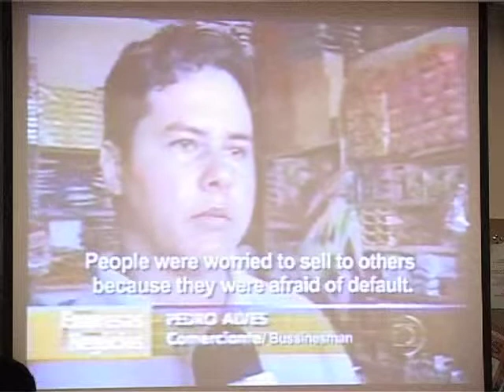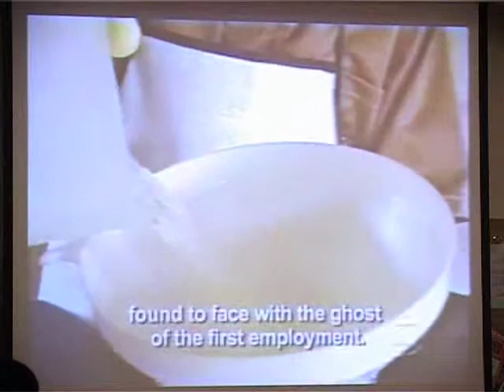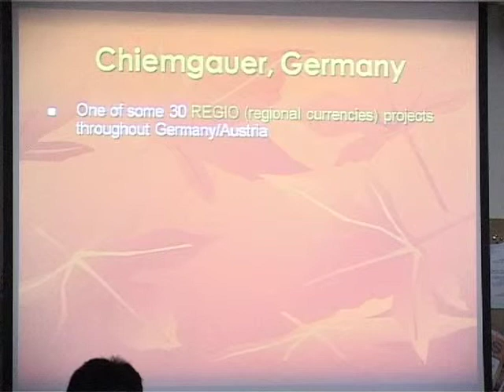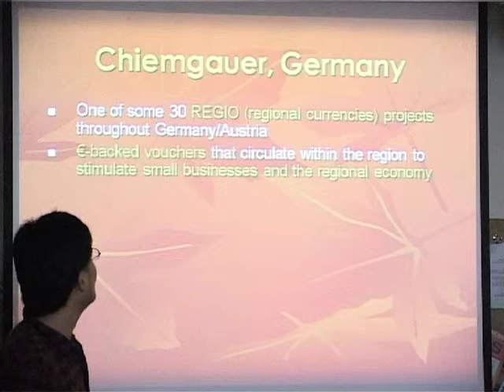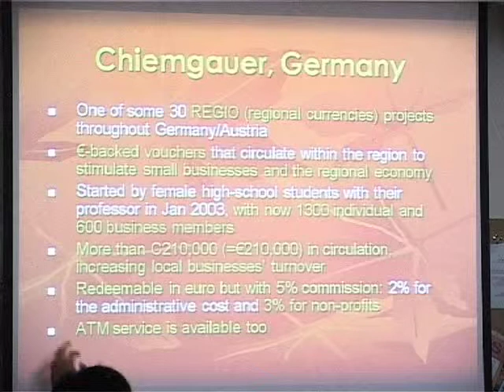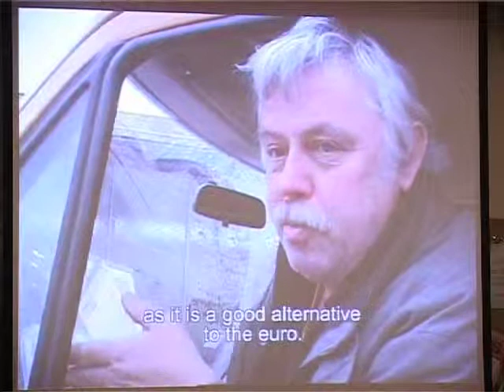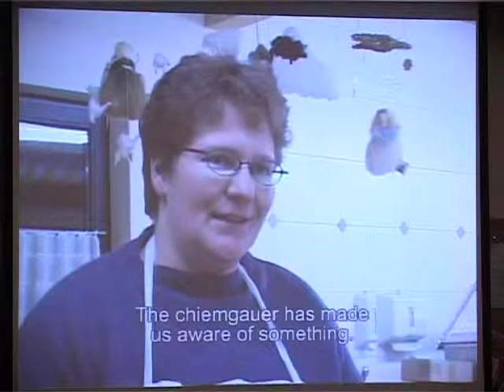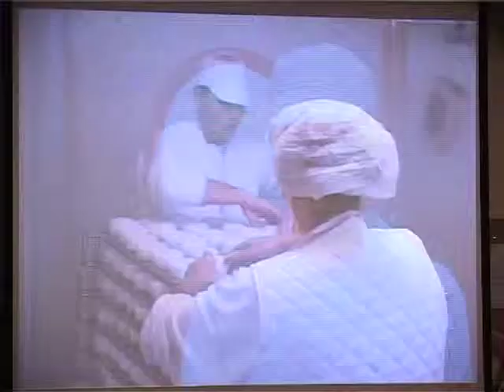Local Currencies - Miguel Yasuyuki Hirota - Part 5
International monetary expert Miguel
Yasuyuki Hirota gives us the run down on some of the different forms of local currencies
operating around the world. Part 1 of 7.